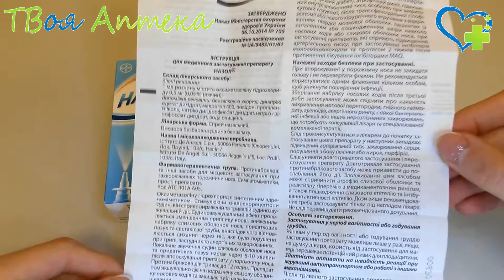Назол спрей ☛ показания (видео инструкция) описание ✍ отзывы - Оксиметазолина гидрохлорид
Применение Назола рекомендуется при лечении различных простудных заболеваний, связанных с воспалительными процессами в носовых пазухах, гайморитом, синуситами различного происхождения (фронтитом, этмоидитом), острым средним отитом, а также при ОРВИ, аллергиях, при которых наблюдается ринит. Эффективно снимает отечность слизистых при заболеваниях в полостях носа.

Обладает сосудосуживающим эффектом, проявляющимся в уменьшении приливов крови, снижении отечности слизистых носа, придаточных пазух и евстаховых труб, как следствие, возобновляется дыхание через нос. Кроме того, Назол обладает антивоспалительным действием на оболочку носовых проходов, защищая ее от пересыхания.

Сосудосуживающий эффект обычно локален, т.е., формируется лишь в месте слизистой носа. Его действие нарастает в течение от 5 до 10 минут после применения.

Действие Назола продолжается 12 часов.

Противопоказания
Назол не используют при индивидуальной непереносимости к отдельным действующим веществам препарата, тяжелых формах гипертонии, сильном атеросклерозе, нарушениях работы сердца, почек, предстательной железы, тиреотоксикозе, стенокардии, феохромоцитоме, сахарном диабете, гипертериозе, атрофическом рините, глаукоме. Категорически запрещено использовать Назол после хирургических вмешательств, при которых вскрывалась твердая мозговая оболочка, в частности, транссфеноидальная гипофизектомия. Не следует назначать Назол при воспалениях кожи возле носовых проходов или слизистой в носу, гипертонии, применении ингибиторов моноаминоосидазы и в течение 2 недель после окончания лечения лекарственными средствами этой группы. Не назначают детям до 6 лет.

Нет исследований, доказывающих полную безопасность применения Назола для плода.

Действующее вещество:
Оксиметазолин (Oxymetazoline)

Назначается при:
ОРВИ, Острое респираторное заболевание (ОРЗ) Синусит, Фарингит, Фронтит, Этмоидит

Код АТХ:
R - Средства, действующие на респираторную систему
R01 - Средства, применяемые при заболеваниях полости носа
R01A - Противоотечные и другие препараты для местного применения при заболеваниях полости носа
R01AA - Симпатомиметики, простые препараты
R01AA05 - Оксиметазолин

Викс Актив
Назалонг
Називин
Назомакс
Нокспрей
Риназолин

❤️ Внимание!